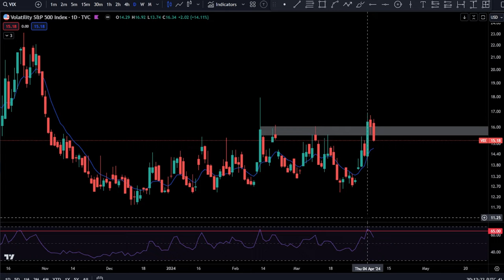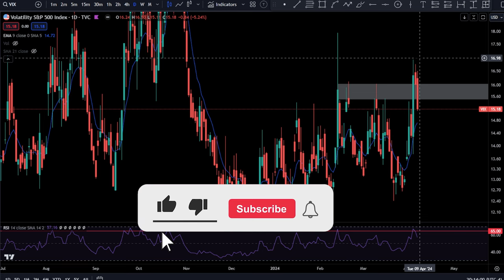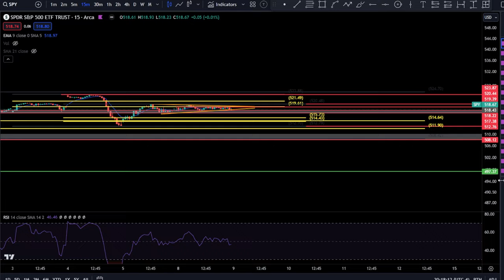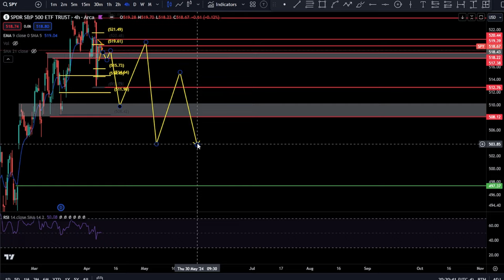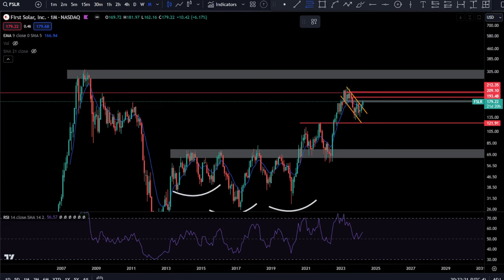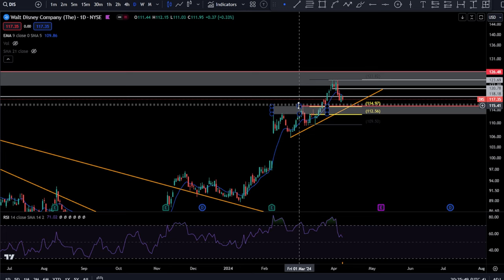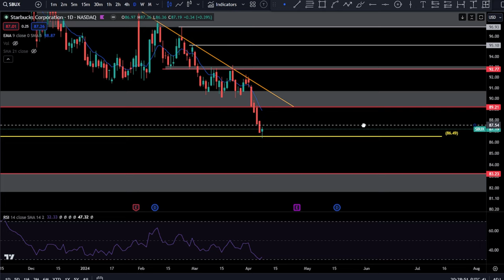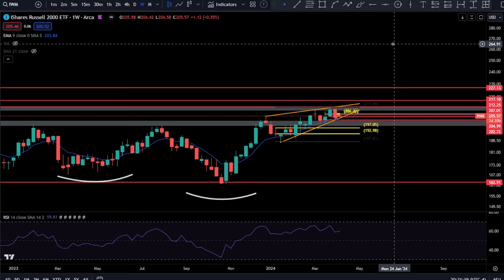SPY QQQ Update